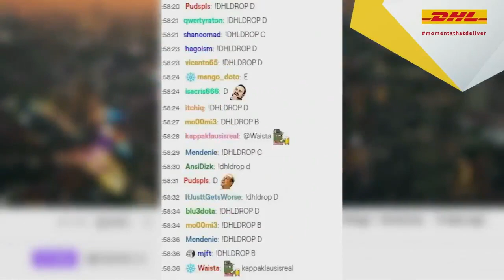ESL One Thailand 2020 Online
ESL One Thailand 2020 Online - proudly presented by Official Logistics Partner, DHL.